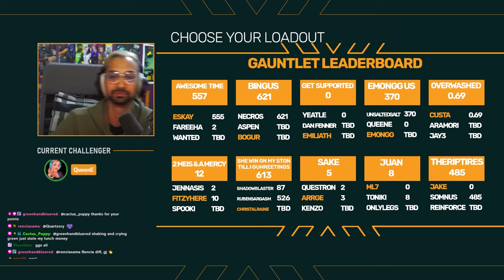Is Flexing On Support A BAD Thing? QueenE Finds Out In The Ranked Gauntlet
Edited by Renciasama